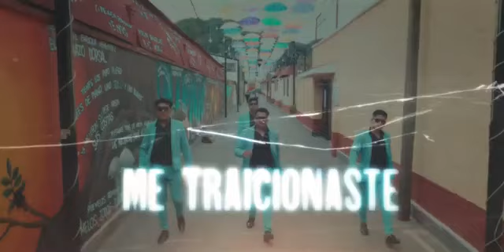Me Traicionaste 2022 ( Los Brillantes De La Kumbia ) Vídeoclip Oficial ( Éxito Sonidero )